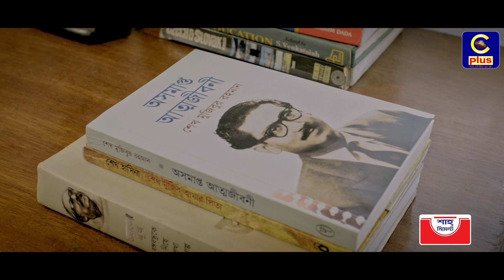অসাধারণ একটি গানঃ ১৫ আগস্ট জাতীয় শোক দিবস “জেগেছে কোটি প্রাণ” | Cplus